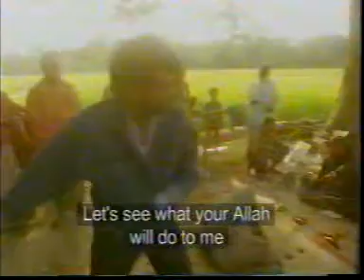FAKIR SP ALI 'S FIRE BALL 'MIRACLE' EXPOSED BY THE RATIONALISTS (1995) - PART-2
A video clip from the film "Guru Busters", a popular documentary produced and directed by a well-known British film maker Robert Eagle, portrayed Indian Rationalists exhibiting and teaching many apparently "supernatural" stunts such as levitation, flesh piercing, live burials, fire walking etc. This documentary film, about the Indian Rationalists' movement to obliterate superstition, religious hoax and quackery in India, provoked controversy with its vivid depiction of the activities of leading Indian rationalist campaigners. It showed that the alleged miracles of India's god-men are little more than a magician's petty tricks. The film was broadcast on Channel 4, BBC, UK, in the year 1995. I was in the documentary film and it was my great experience working with Robert and his team. I enjoyed a lot the shooting trip. I relish those memorable days when we travel around the villages of West Bengal from Fraud Fakir S. P. Ali's hermitage (who made "miraculous" fire ball) at Barasat to the snake charmer's village at Nadia district.